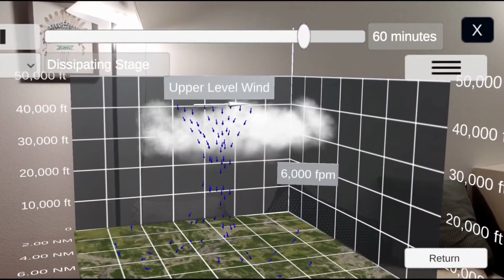3D Augmented Reality on the Lifecycle of a Thunderstorm Cell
This animation depicts a 3D augmented reality application developed to visualize the lifecycle of a thunderstorm cell. The red arrows show areas with updrafts, and the blue arrows show areas with downdrafts. It displays clouds, wind, temperature, and icing to improve the spatial and temporal representation of weather phenomena in the classroom environment.